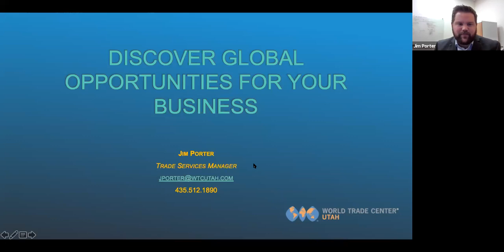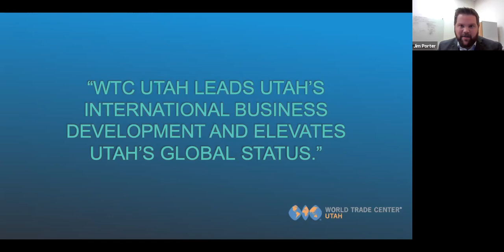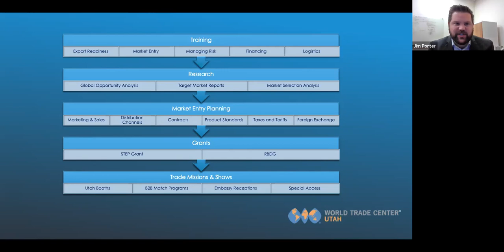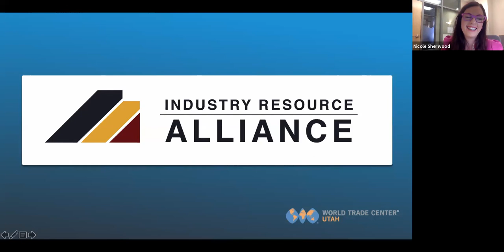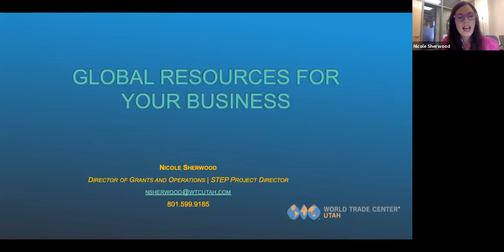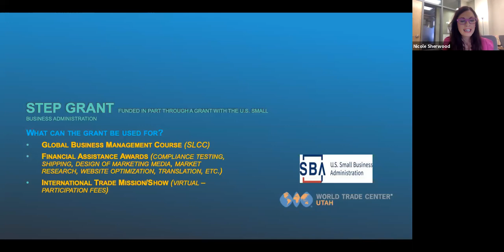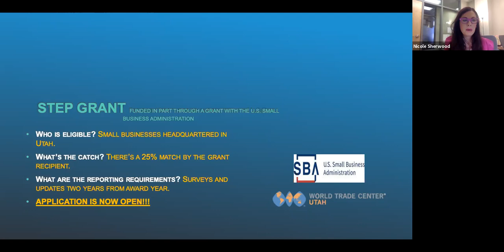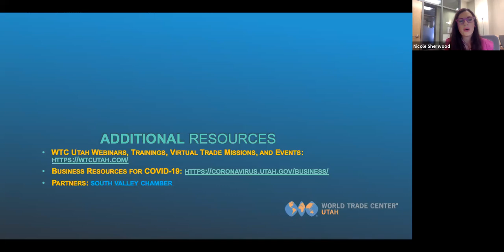Global Resources Roundtable - South Valley Goes Global!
Join the South Valley Chamber of Commerce, Impact Utah and World Trade Center (WTC) Utah to learn about game-changing resources to accelerate your company’s international growth.

Whether you’re a small business owner with international potential or a large South Valley company that would like to increase your international revenue, World Trade Center Utah, in partnership with the South Valley Chamber of Commerce and Impact Utah, is ready, willing, and able to provide free growth services to help your company take advantage of the many opportunities to grow globally.

In addition to providing free market research, export training, supply chain consulting, growth strategy development, and international B2B matchmaking for all Utah companies regardless of size, WTC Utah administers grants (i.e. money that is free to your company!) to small businesses to cover costs associated with growing international sales.

Do not miss this opportunity to connect with WTC Utah’s team to learn how these growth services and grants can benefit your company.